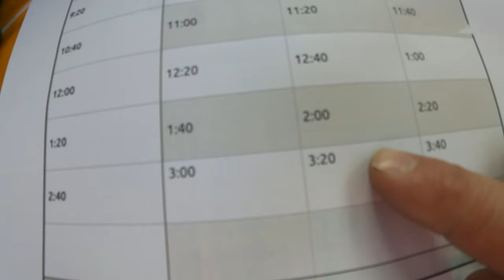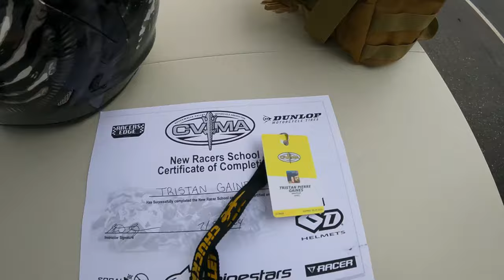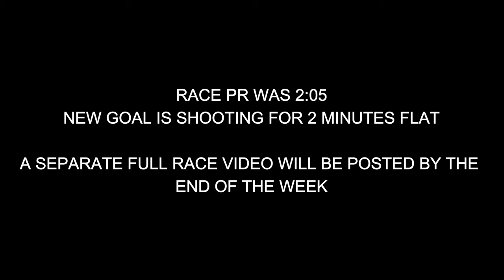CVMA round 5 I got my Race License! FULL VLOG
I went to Chuckwalla Valley Raceway during CVMA round 5 in an attempt to finally get my racing license. I made a solo trip, completed the New Racer School, got my license, and signed up for my first race. Tune in and watch to see what happens.